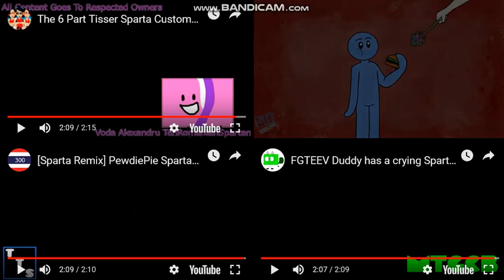(12 Years Of Sparta Remixes!) Let's Remake FTW 01 --- Sparta Extended Remixes Side-By-Side 434